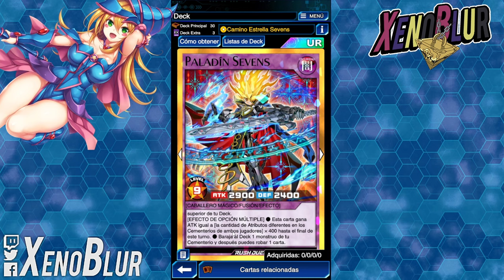LA FUSION MAS INFLADO DE TODAS!! Sevens Paladin | Yu-Gi-Oh! Duel Links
Nuevo Sevens Paladin nos trae la Fusión mas poderosa hasta el momento

0:00 Gracias por ver el video =D
0:20 Deck
4:35 Duelos